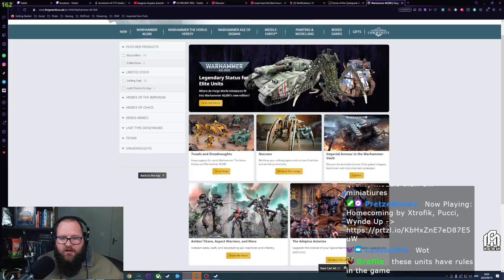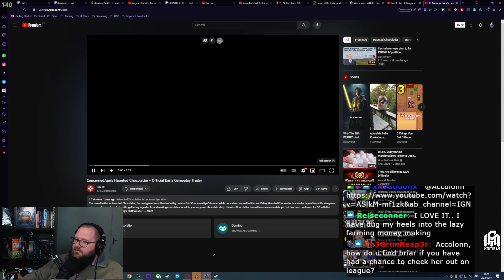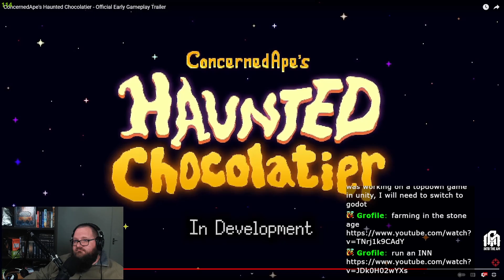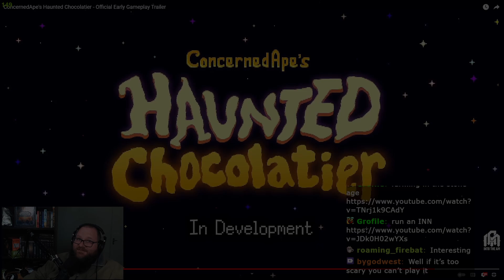Riot Has a WEIRD New Game !!! Accolonn Reacts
Bandle Tale: A League of Legends Story | Official Announcement Trailer